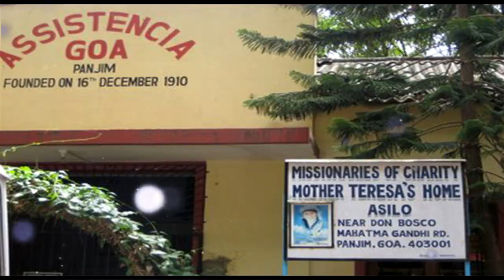Mother Teresa - Trio Kings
Name of the Song: MOTHER TERESA
Singer: TRIO KINGS
Lyrics: TRIO KINGS
Concept, Video & Edited By: STEPHEN DA COSTA
Edited At: MANFA’S RECORDING STUDIO, MARGAO – GOA.
This Song was released in the year 2007 on Audio C.D. in Trio Kings’ 3rd Audio Album "AMCHI ITHAIS” Earlier this title was released on Audio Cassette.
Copyrights of this Song are with MANFA MUSIC, due permissions are taken from Manfa Music to upload this Song on You Tube.